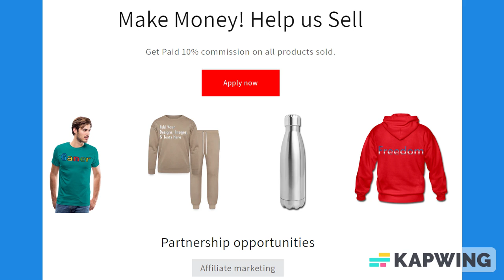White & Black Trim Medium Ruled Lined Paper Notebook 120 Pages 8.5 x 11 Inches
About us